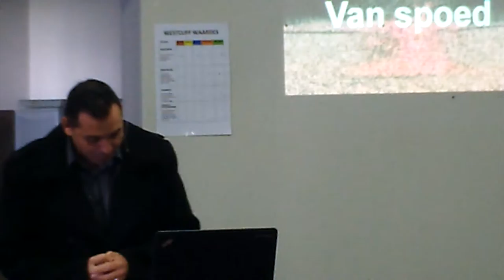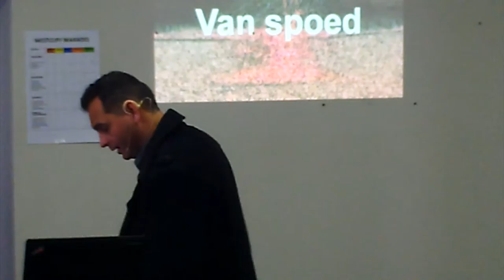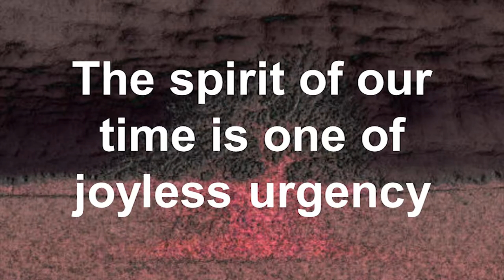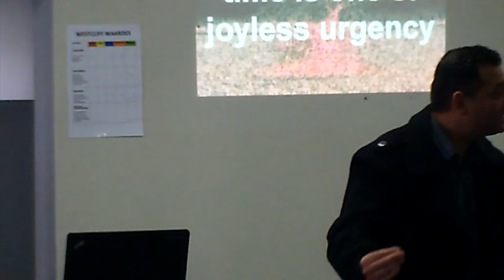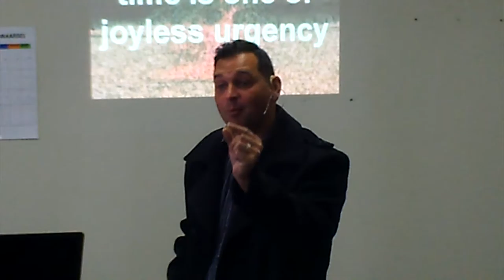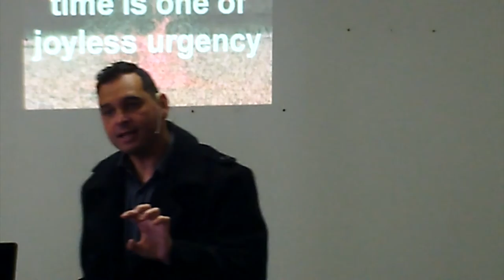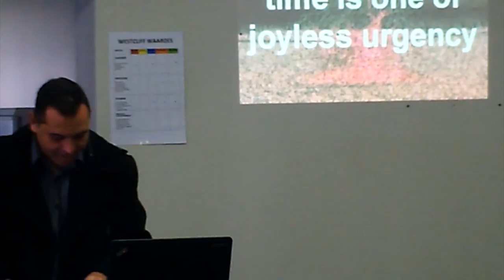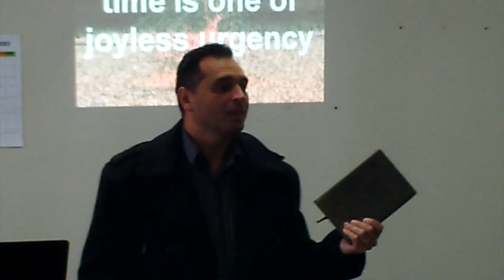Transformation: Van Spoed